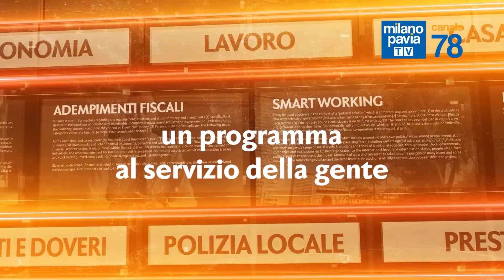Il concordato preventivo biennale: chiarimenti e applicazione - A Tu per Tu con il Commercialista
Puntata di Lunedì 28 ottobre 2024
Ospite: Marco Tombola - Commercialista